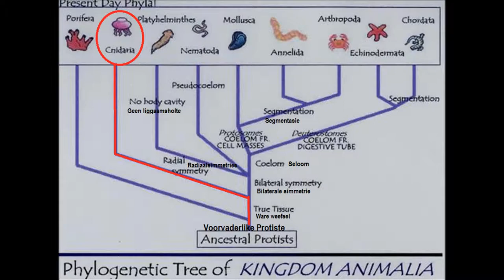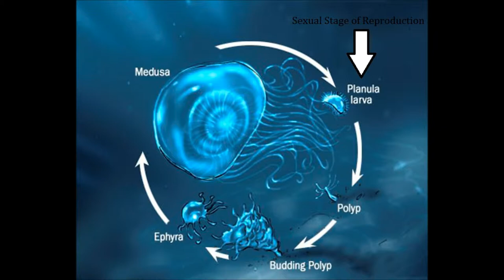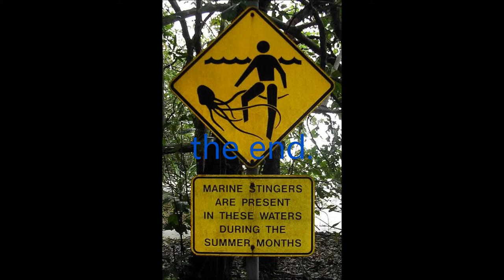Biodiversity Movie (Box Jellyfish) - Gareth Anderson